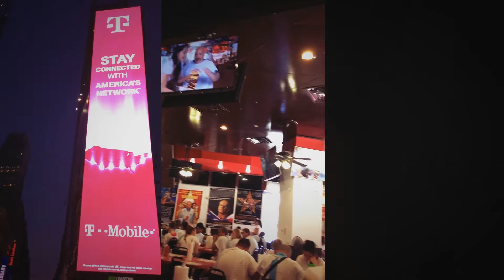Aventuras en Estados Unidos y América del Sur | North & South America TRAVEL VIDEO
Fasten your seatbelts! We're going to be exploring a few different countries in this travel video. My friend Joyal spent at least 6 months travelling all around South America and North America and was completely in awe of the culture, scenery, food and nightlife of the cities. This video highlights some of the main attractions that these countries have to offer from the sandy beaches to the wonders of the world like the Christ the Redeemer statue. Joyal filmed all of his travel experiences and I helped put it together. We hope you enjoy the travel edit!

This video was shot using both the GoPro and the iPhone. I don't normally film and edit travel videos but thought I'd attempt to make one and put it all together for you guys to enjoy. Let me know what you'd like to see in the next travel video.

📘 TIMESTAMPS FOR COUNTRIES
00:00 - Introduction
00:04 - Cuba
00:57 - Jamaica
01:16 - Costa Rica
01:58 - Brazil
03:41 - Bolivia: Death Road
04:46 - Bolivia: Salt Planes
05:55 - Peru
06:43 - Columbia
07:35 - Mexico
08:23 - USA
09:23 - Credits

➜ WATCH Photoshop Editors Are So UNRELIABLE... (Feat. Dave Perrotta, Shiv Patel, Shoaib Rana, England Kabaddi Union and more)

SEE MY ARTWORK:
➜ Avengers: Super Smash Bros. Ultimate Artwork

NEW HERE?
My name is Baz Kannan.
I'm a Photographer, Filmmaker & Digital Artist based in Birmingham, UK.